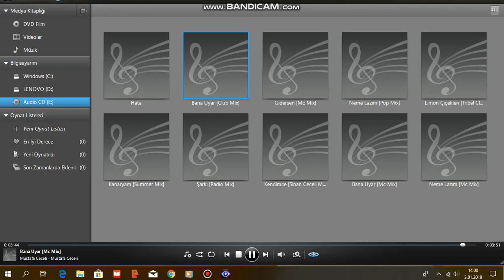Mustafa Ceceli - Bana Uyar (Mc Mix)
Mustafa Ceceli - Remixes (2010)